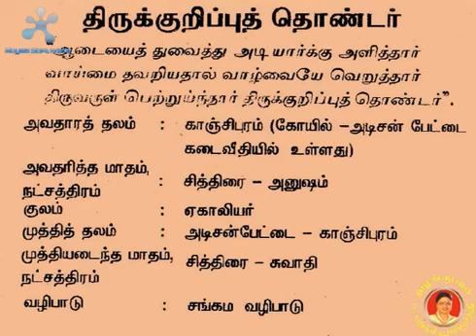Thirukuripputhondar Nayanar திருக்குறிப்பு தொண்டர் நாயனார்